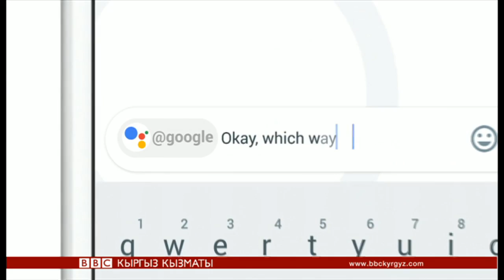Click: Жети тилди түшүнгөн дрон - BBC Kyrgyz